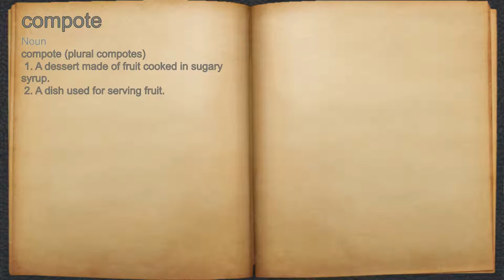What does compote mean?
A spoken definition of compote.

Intro Sound:
Typewriter - Tamskp